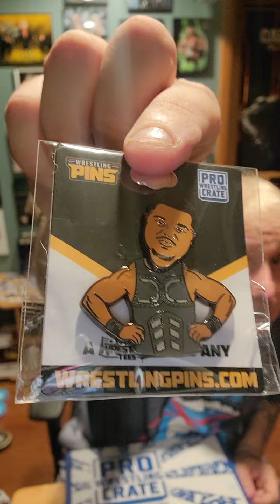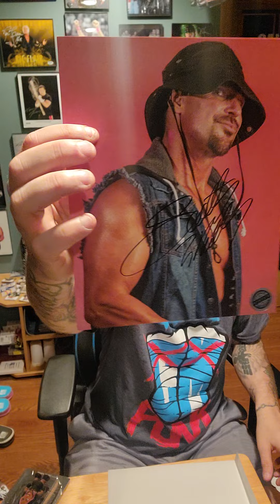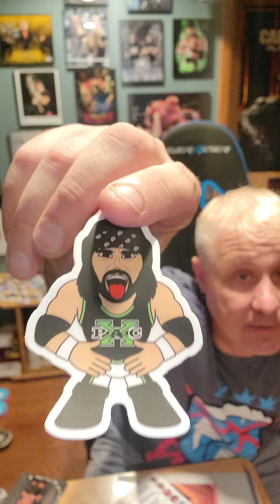2022 PRO Wrestling Crate unboxing 👌